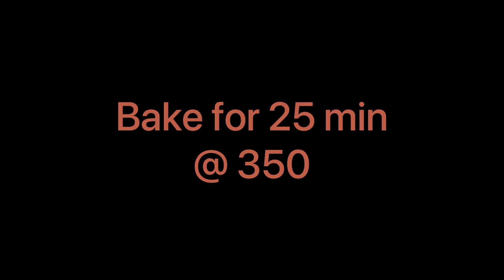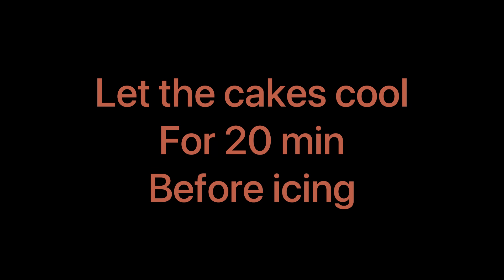Double Layer Strawberry Cake.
Double layer Strawberry cake filled with strawberries in the center.